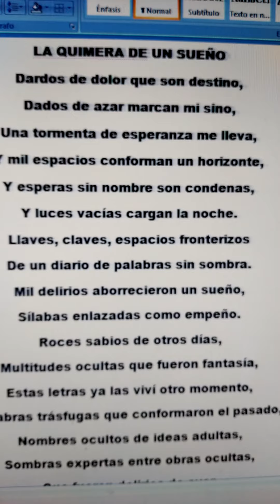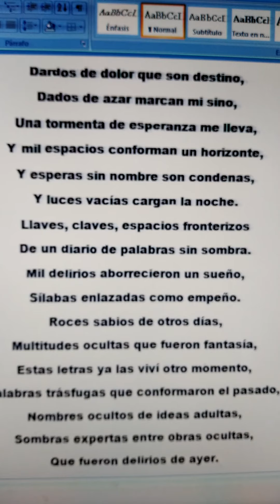Poesía poemas literatura verso(5)